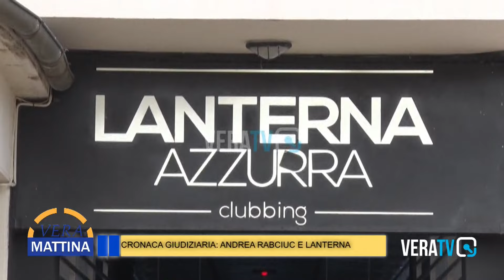Vera Mattina - Cronaca Giudiziaria: Rabciuc e Lanterna